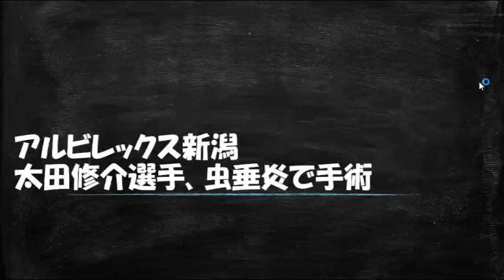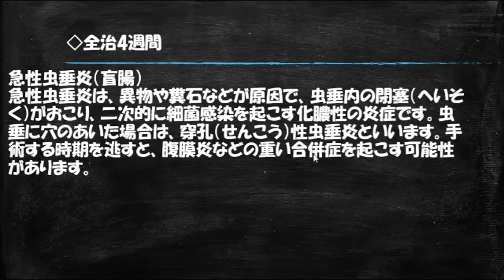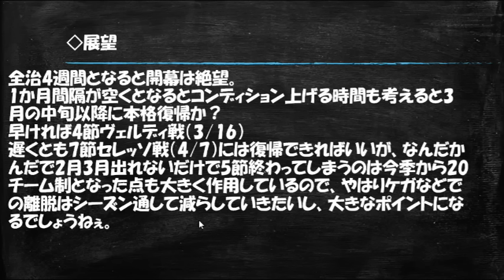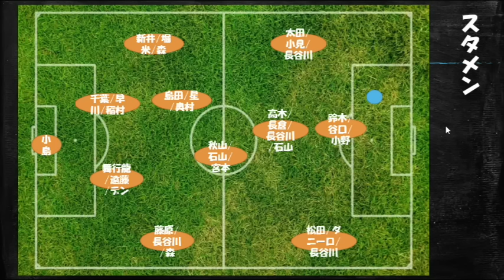【悲報】太田修介選手、急性虫垂炎で全治4週間【アルビレックス新潟/albirex】